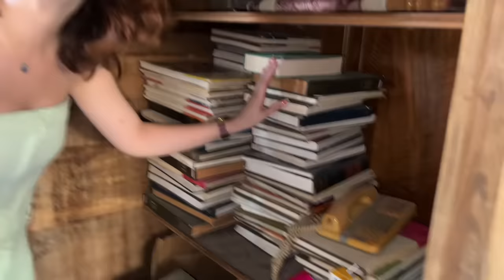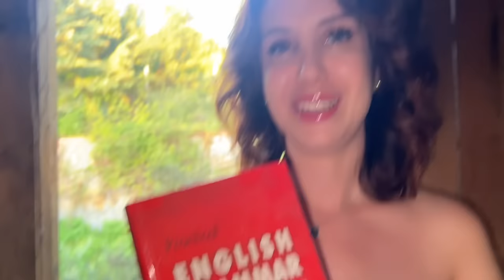EVDEN KOVULDUK ! Ormanda kaldık! Çadırda 24 Saat! ( Canavar geldi !!! )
Merhaba arkadaşlar . Ben Gözde Yıldız . Ali Sürücü bizi evden kovdu . Alinin kardeşi Elif ile dışarıda kaldık . Elif ile orman gibi bir bahçede kaldık .  Meyve topladık . Hamak kurduk . Bir şeyler yedik . Gece de Elif ile çadırda kaldık . Canavar gördük . Korkunç bir video oldu . Aynı zamanda eğlenceli bir video oldu . Umarım izlerken keyif alırsınız . İyi seyirler .